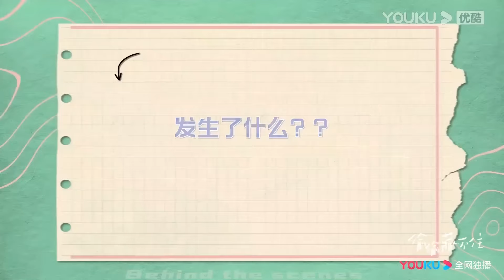“你不是酒精過敏嗎？”灰姑娘不讓霸總親吻自己，霸總卻仍要吻個不停！